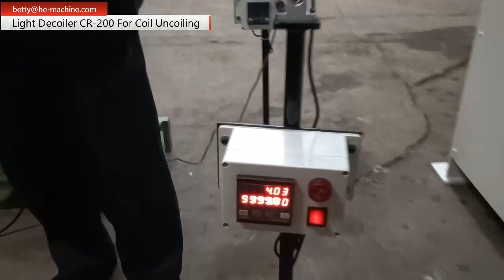The Light Decoilers CR-200 For Coil Uncoiling To Singapore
These two sets CR-200 are used for decoiling the coil width max. 200mm and the coil loading weight is max. 150kgs.
The CR-200 are with the following parts:
Support rod
Invertor controller
Metal stand for forklift access
Balancer for counting the number of uncoiled meters